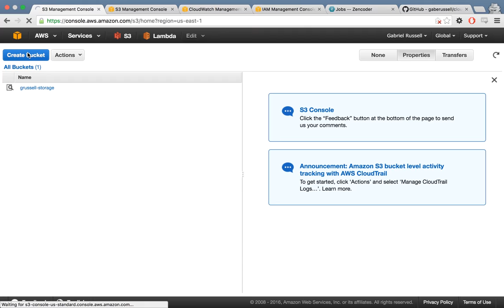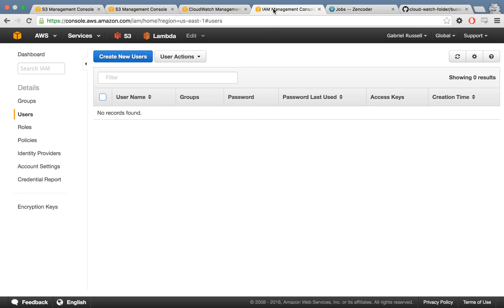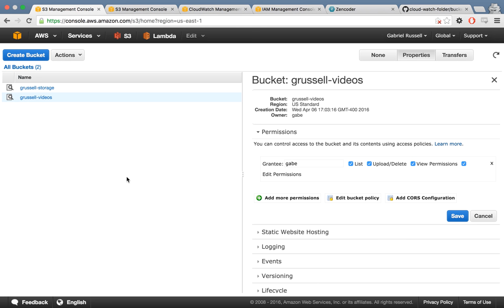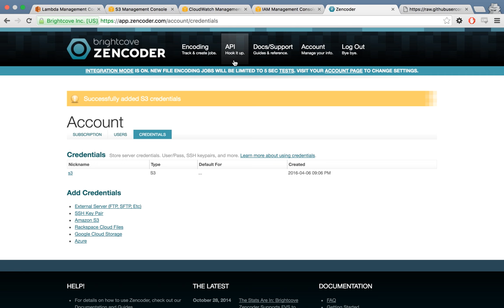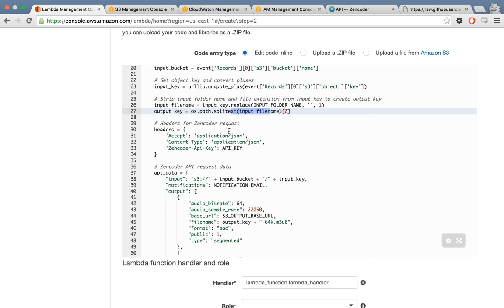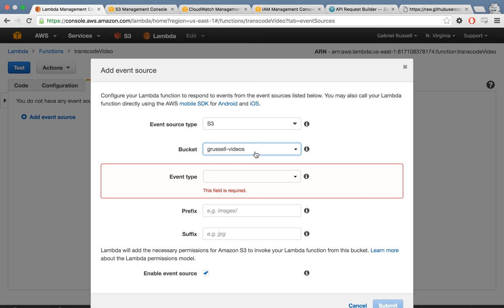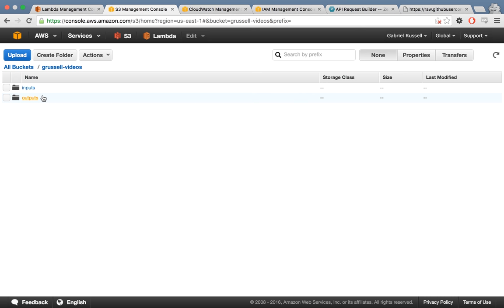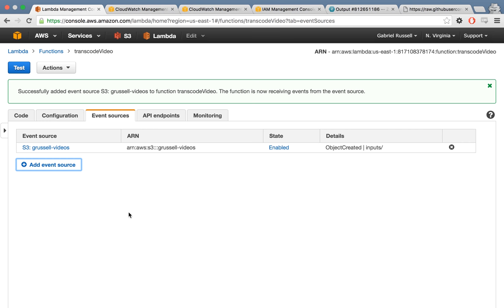Watch Folders in the Cloud with S3, Lambda, and Zencoder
Quick tutorial on how to create a watch folder in the cloud for automation and batch processing files. In this example, I'll show you how to trigger a video transcoding job when a file is added to a folder in S3, using a Lambda function to send a request to the Zencoder API.